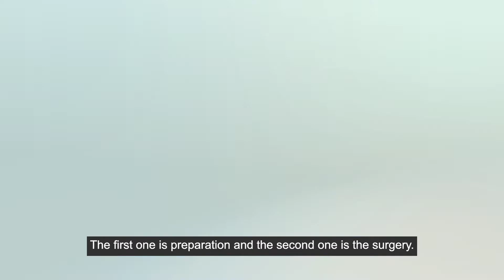Rudy Wowor (Alm) : Pengalaman operasi Katarak di KMN EyeCare (Short Version)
Simak video Rudy Wowor tentang pengalamannya operasi Katarak di KMN EyeCare.